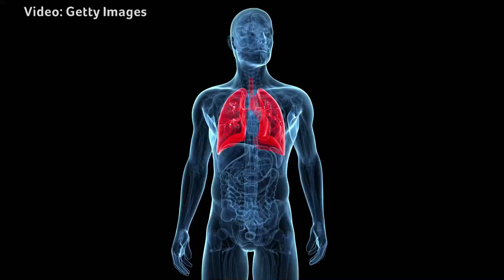Señales silenciosas de que podrías tener asma | Salud | Telemundo Lifestyle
Video oficial de Telemundo Lifestyle. Presta atención a estas señales que podrían revelar que sufres asma, una condición en la cual las vías respiratorias inflamadas dificultan la respiración. Conócelas.